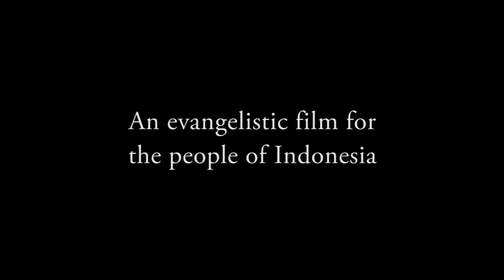Possessed (Trailer) EngSub - Indonesian Language Film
Possessed is the story of Putri, a young Indonesian girl from a well-off family who struggles with demonic oppression.  Following her miraculous deliverance, a reporter interviews her and her family to find out how it all happened.